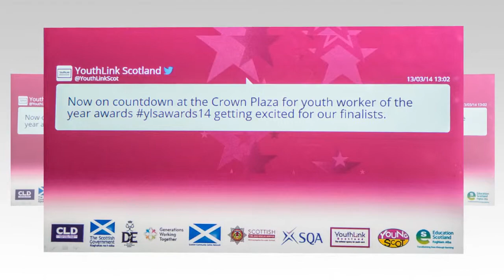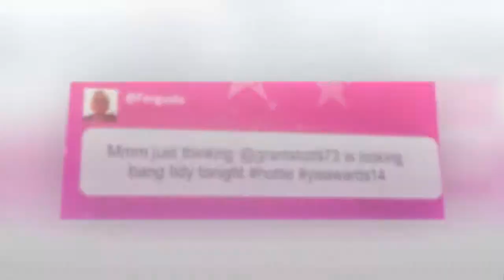National Youth Worker of the Year 2014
Youth work stars were out on 13th March 2014 for the Youthlink Scotland Youth Worker of the year awards. Liz Fergus, DofE Manager for North Lanarkshire Council took home Manager of the year and Gary Kirkpatrick, Development Officer in Dumfries & Galloway Council was a finalist for youth worker of the year! The film is courtesy of Youthlink Scotland